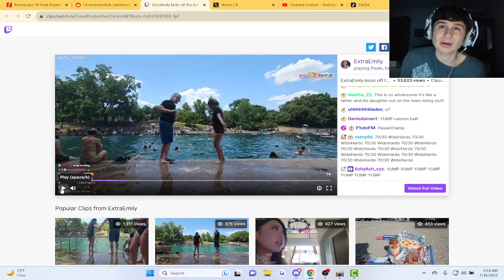CEO of twitch and extra emily take a swim